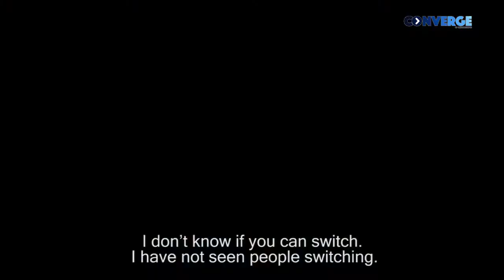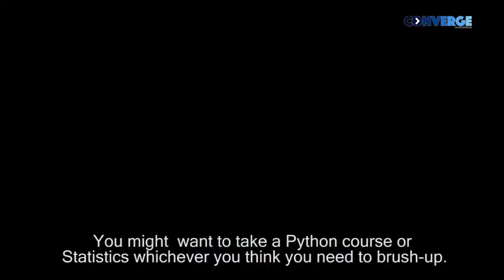Academics at Southern Methodist University - Cox School of Business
Meet Priyanka, a Collegepond Alumnus and graduate of Southern Methodist University - Cox School of Business. She shares with you crucial firsthand information about academics at SMU... right from insight into the course, class diversity and profile, credit requirement, coping with academic pressure, and more